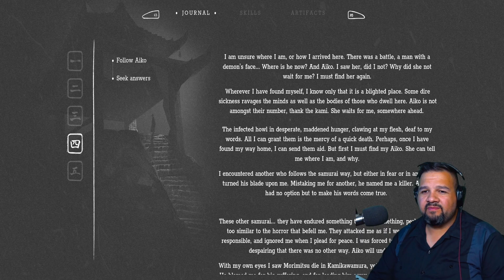Trek to Yomi: 7 Stream